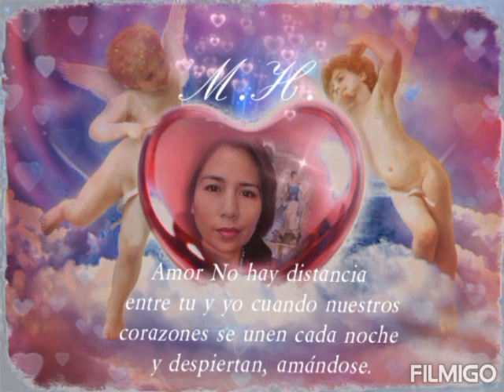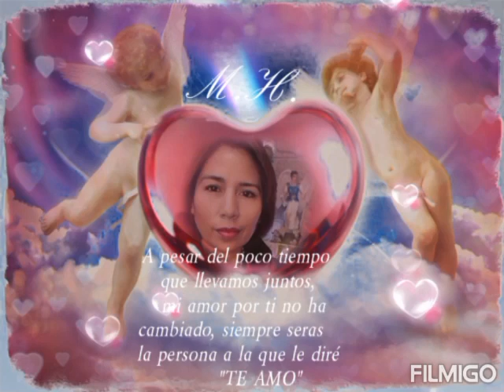creaciones L.V (1)